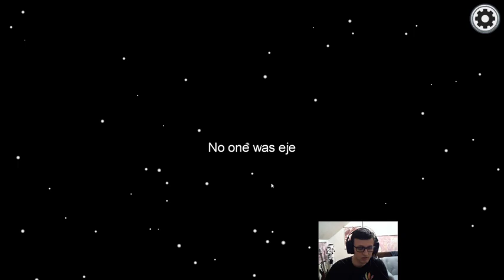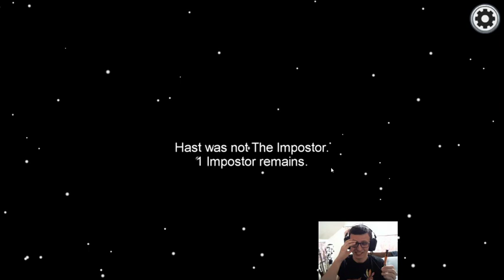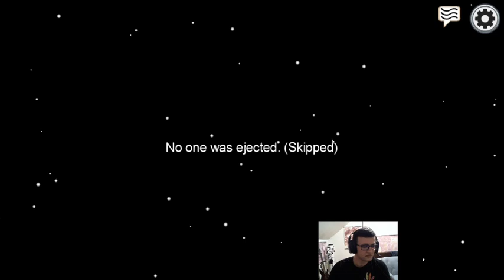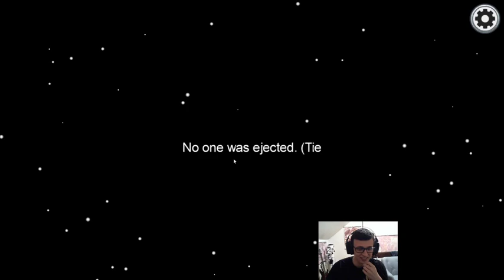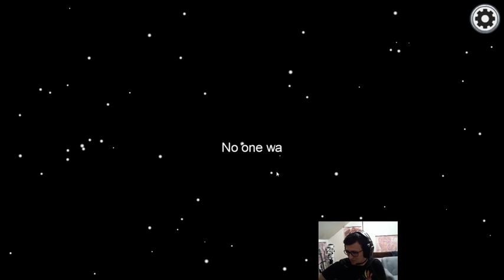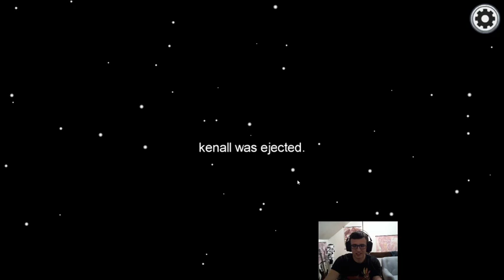MoustikGame [FR] Je Joue sur Among Us avec des potes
Je me suis tellement fait avoir en beauté -- Watch live